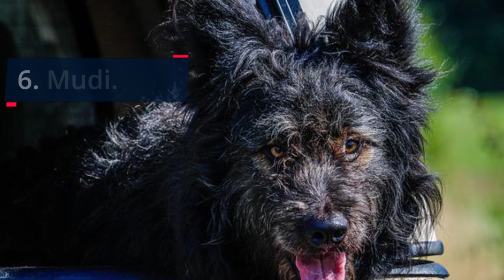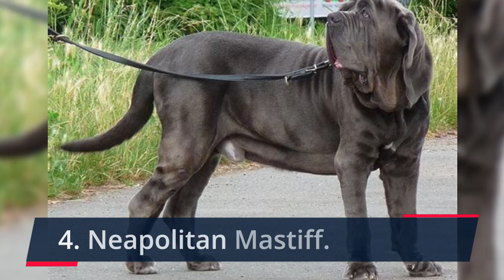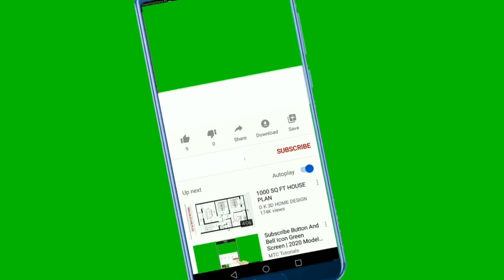🐕 Weirdest Dogs – TOP 10 Weirdest Dog Breeds In The World!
👉 Weirdest dogs possess extraordinary and memorable appearances. Check out the TOP 10 weirdest dog breeds in the world and discover strange dogs who are still beautiful in their own unique way...

Bitcoin: 14yyb87SSpzXpLnoXCa9ff6kLY5oEJjUwP

✌️ Transcription ✌️
The weirdest dog breeds have an unusual look about them that makes them stand out from the other dogs.

TOP 10 weirdest dog breeds in the world:

10. Borzoi
The Russian Borzoi is a sighthound of elegant and exquisite appearance, tall, agile, and trusting.

9. American Pit Bull Terrier
American Pit Bull Terriers have a distinctive head shape, and a powerful, muscular body - traits that brought them to our list of the strangest dogs in the world.

Another contributing factor…

…is their long track record of participating in dog fights, and one look at a Pit Bull will leave nobody indifferent.

8. Do-Khyi – Tibetan Mastiff
Tibetan Mastiffs also join our list thanks to their striking looks.

 Tibetan Mastiffs possess an impressive appearance that betrays their tenacity, toughness, and protective abilities.

7. Irish Wolfhound
The gigantic, intelligent, and incredibly gentle Irish Wolfhound sports both a distinctive appearance and personality. Their sheer size can at times scare passersby, but there’s no reason to be afraid of them.

6. Mudi
The Mudi is a Hungarian herding dog with an unmistakable appearance. They have medium-length, wavy, and extremely curly hair that comes in various colors.

Their curly coat slightly resembles that of a sheep; combined with their playful energy, the Mudi is sure to enchant any animal lover, no matter where you are in the world.

5. Yugoslavian Shepherd Dog
More simply known as the Šarplaninac, this breed is incredibly well known in their native Balkans, where they’ve been faithfully serving as livestock protectors for centuries.

What makes them special?

While they are not aggressive in the least and they never attack without reason, facing a Šarplaninac eye to eye has scared many people.

The Šarplaninac has a huge head and is just a massive and powerful dog in general.

They’re also incredibly intelligent, independent, and like thinking for themselves.

4. Neapolitan Mastiff
One look at the Neapolitan Mastiff is enough to notice that you’re dealing with an ancient and truly massive dog breed.

Right?

Their impressive looks aren’t just for show; they have a rather turbulent past, having been involved in bloody fights in the Roman Colosseum.

It all adds up to make the idea of facing one of these dogs alone quite frightening.

And with that, we’ve reached the top 3 weirdest dog breeds in the world.

Ready to take a look?

3. Afghan Hound
The elegant, dignified, and fiercely independent Afghan Hound is an oft-seen breed on lists of unusual dogs.

And their looks are just as strange as their personalities.

2. Bedlington Terrier
You’d be hard-pressed to confuse a Bedlington Terrier for another breed; they possess a distinct and unmistakable appearance that somewhat resembles a lamb.

They have:
● curly hair,
● an arched back,
● & a gracious gait.

Although they make for strange-looking dogs, they are very friendly toward everyone and are an excellent choice if you’re looking for a new pet.

1. Komondor
Although their appearance might remind you of a mop, don’t let the looks fool you; the Komondor is a Hungarian sheepdog with an inborn instinct to protect livestock.

So…

…here we have humongous dogs that can grow up to 76 cm tall and weigh up to 60 kg, with an appearance that serves as the perfect camouflage against predators while making them one of the strangest-looking dogs in the world.

Take care!

Materials:
2. InVideo